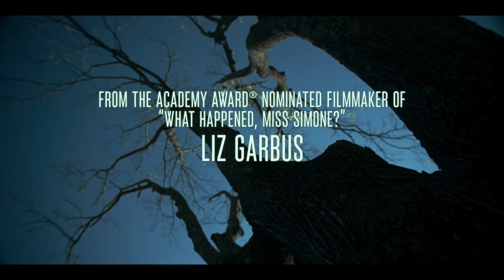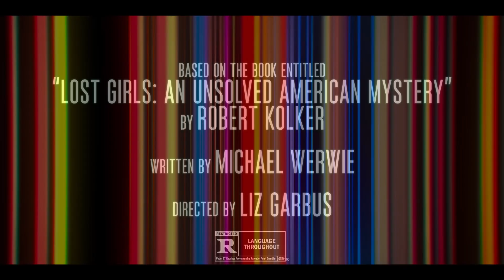LOST GIRLS Official Trailer (2020) Amy Ryan, Thomasin McKenzie Movie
LOST GIRLS Official Trailer Movie in theatre 13 March 2020.